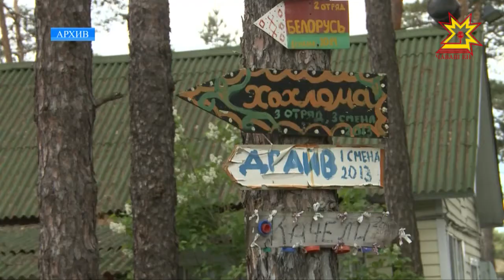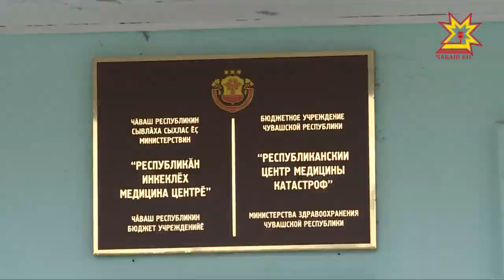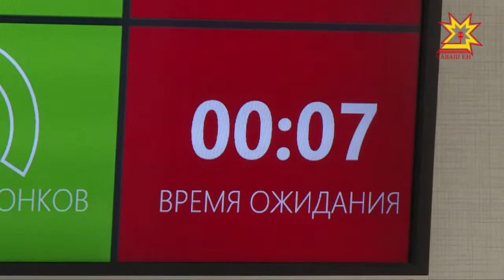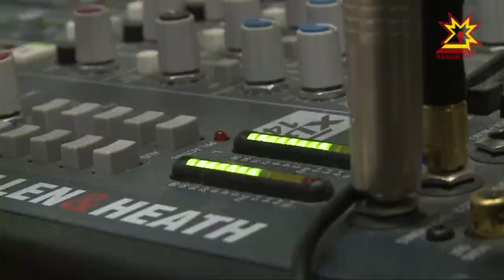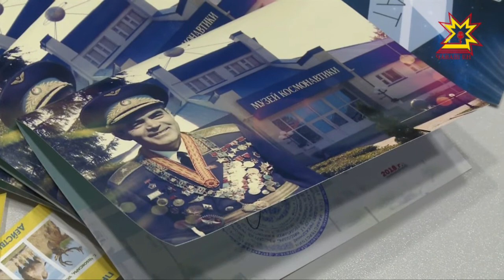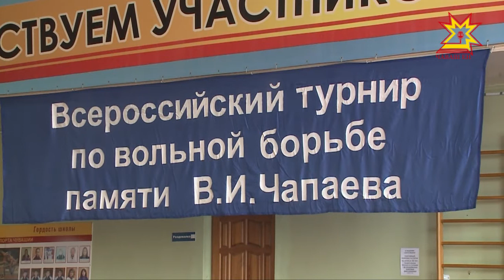Республика 09.04.2018 на чувашском языке. Вечерний выпуск